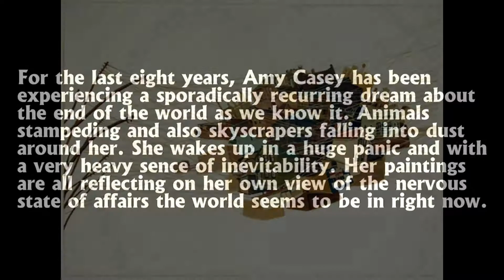Amy Casey's Paintings Of Falling Cities